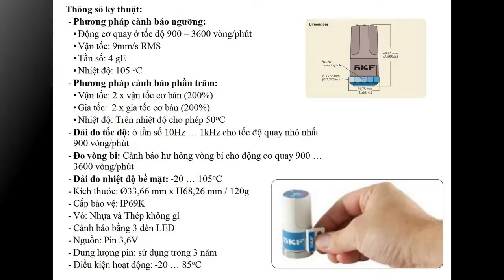SKF CMSS 200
Indicador de la Condición de la Máquina SKF El Indicador de la Condición de la Máquina SKF es un sensor e indicador de vibraciones económico que sirve para monitorear máquinas no críticas. Es ideal para maquinarias con condiciones de funcionamiento constante que no fueron monitoreadas anteriormente en las plantas. El dispositivo es comparable con la luz "comprobar motor" de los automóviles. Lo que hace la luz "comprobar motor" en el automóvil, el Indicador de la Condición de la Máquina SKF lo hace en las máquinas industriales. Los sensores internos miden la velocidad, la envolvente de aceleración (vibración impulsiva del rodamiento o engranaje) y la temperatura de la superficie de la máquina.